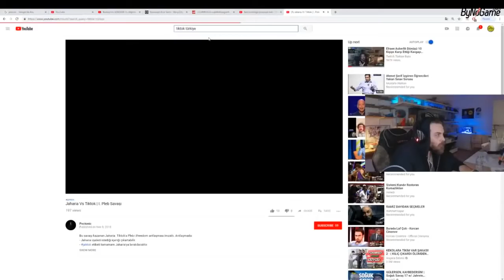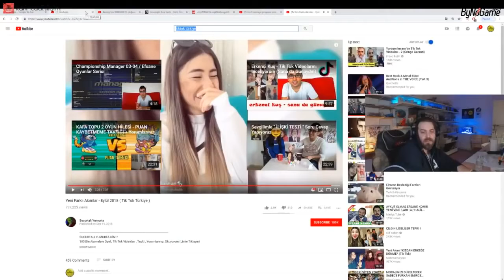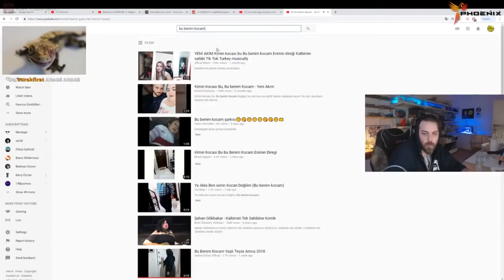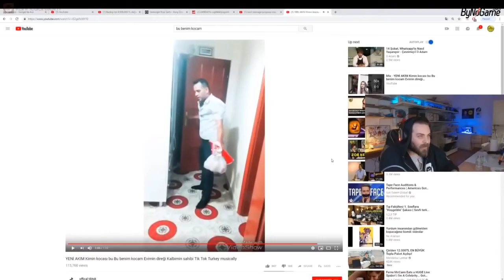ELRAENN - TİKTOK TÜRKİYE VİDEOLARINI İZLİYOR !! ( CRİNGE İÇERİR )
wtcnn valorant,
wtcnn komik anlar,
wtcnn izliyo,
wtcnn unlost,
wtcnn cs go,
wtcnn kreplnk,
wtcnn ban,
wtcnn lol,
wtcnn araba,
wtcnn apex,
wtcnn aynen aynen,
wtcnn autotune,
wtcnn aykut elmas,
wtcnn annesinin yanında,
wtcnn ali biçim,
wtcnn awaken,
wtcnn bigbosslayf,
wtcnn ben oç,
wtcnn bilgi yarışması,
wtcnn berk rip tepe izliyor,
wtcnn business tour,
wtcnn berkcan güven izliyor,
wtcnn burun estetiği,
wtcnn casper,
wtcnn cs go komik anlar,
wtcnn ceren,
wtcnn classic woxic,
wtcnn cs go en iyi vuruşlar,
wtcnn cem yılmaz,
wtcnn cs go izliyor,
wtcnn çet,
wtcnn çıldırıyor

kendine müzisyen sea of thieves,
kendine müzisyen pacify,
kendine müzisyen şaka gözlüğü,
kendine müzisyen arda,
kendine müzisyen assassin's creed,
kendine müzisyen aykut elmas,
kendine müzisyen asmr,

efe uygaç la casa de papel,
efe uygaç bigbosslayf izliyor

anna deniz vales,
anna deniz o ses twitch,
anna deniz tinder,
anna deniz ali biçim,

aynisinemalar pubg,
aynisinemalar pubg troll,
aynisinemalar şarkı,
aynisinemalar witch it,
aynisinemalar troll,
aynisinemalar katman,
aynisinemalar cs go,
aynisinemalar cafer,
aynisinemalar anime,
aynisinemalar anna deniz,
aynısinemalar ali biçim,
aynisinemalar asker,
aynisinemalar at yarışı,
aynisinemalar ali biçim izliyor,
aynisinemalar komik anlar,
aynisinemalar komik anlar izliyor,
aynisinemalar beatpug,
aynisinemalar bilemezdim,
aynisinemalar brawlhalla,
aynısinemalar başvuru,
aynisinemalar böyle koymaz

twitch izliyor,
twitch edits,
twitchflix,
twitch kavga,
twitch fails,
twitch adam,
twitch yayını nasıl yapılır,
twitch troll bağışlar,
twitch anna deniz,
twitch ali biçim,
twitch ayak,
twitch aykut elmas,
twitch ali biçim izliyor,
twitch aykut elmas izliyor

jrokez çatal,
jrokez şarkı,
jrokez gta 5,
jrokez sevgilisi,
jrokez araba,
jrokez kanka,
jrokez eightborn,
jrokez edrp,
jrokez ark,
jrokez arabası,
jrokez ağlama

unlost fps arttırma,
unlost cs go,
unlost valorant,
unlost half life,
unlost pc,
unlost kasa açılımı,
unlost çekiliş,
unlost melih,
unlost ağlıyor,
unlost adam öldü müge hanım,
unlost ali biçim,
unlost aykut elmas,
unlost aynen aynen,
unlost aras bulut,
unlost açıklama,
unlost asker,
agmerkezi unlost,
unlost bilgisayar,
unlost bıçak çıkarma

jahrein izliyor,
jahrein bannerlord,
jahrein iq düşüren bilgi yarışması,
jahrein oynuyor,
jahrein elraenn,
jahrein gülme krizi,
jahrein aykut elmas vine'ları izliyor,
jahrein aykut elmas izliyor,
jahrein anna deniz,
jahrein arap düğünü,
jahrein anime

mithrain pubg,
mithrain turnuva,
mithrain valorant,
mithrain pubg lite,
mithrain cs go,
mithrain pubg mobile,
mithrain warzone,
mithrain pubg ayarları,
mithrain apex,
mithrain ayarlar,
mithrain arbalet,
mithrain awm,
mithrain araba

elraenn anı,
elraenn stranded deep,
elraenn korku oyunu,
elraenn paint terk,
elraenn askerlik anıları,
elraenn ark,
elraenn autotune

youtuber durağı,
youtube kanalı nasıl açılır,
youtube meyhanesi,
youtuber,
youtube hocam,
youtube para kazanma,
youtube benim işim,
youtube premium,
youtube abone hilesi,
youtube rewind,